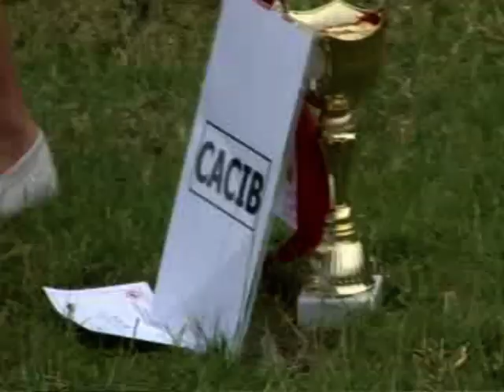Allegro & Whisper BOB @ World Dog Show Denmark 2010